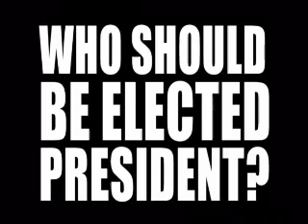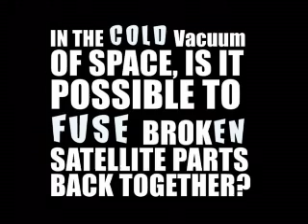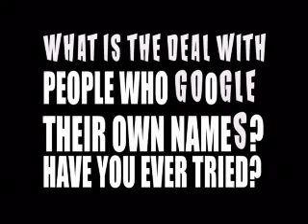Interview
AGAMEMNON HAS A QUESTION AND ANSWER DISCUSSION FOR THE BETTERMENT OF THE HUMAN RACE